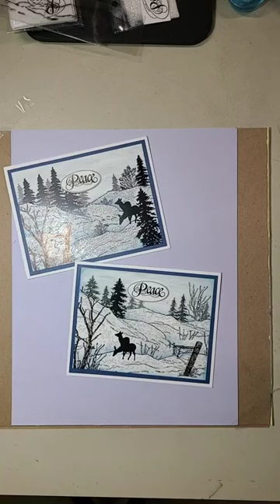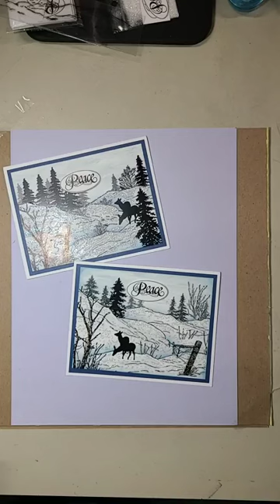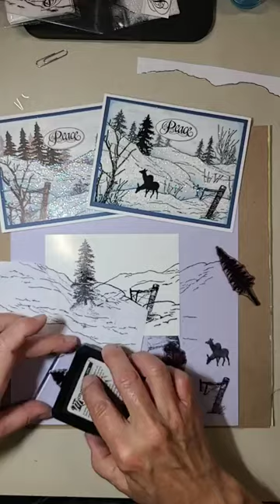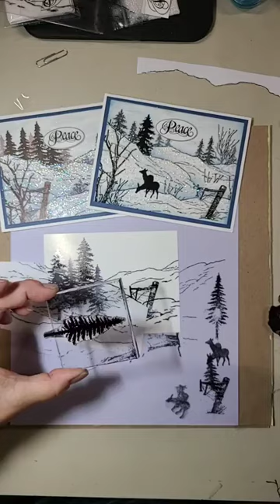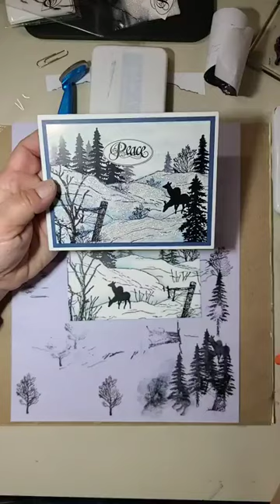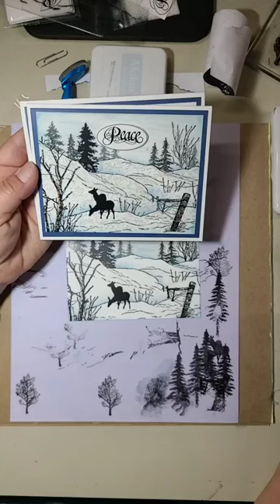Peace On Earth, Replay of LIVE Work Along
This work along focuses on masking, scene building, and includes basic ink blending for tone and dimension. Originally a live presentation, there are comments and so forth.